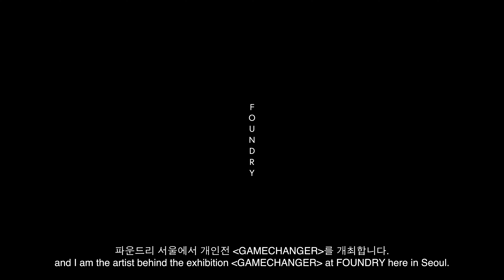[DAZED FILM] 규칙을 따르지 않는다면, 그곳엔 새로운 일이 발생하거나 일어날 수 있는 여지가 생길 거예요. Mie Olise Kjærgaard, GAMECHANGER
미에 올리세 키에르고르 Mie Olise Kjærgaard, GAMECHANGER

“규칙을 따르지 않는다면, 그곳엔 새로운 일이 발생하거나 일어날 수 있는 여지가 생길 거예요.” 미에 올리세 키에르고르의 유쾌하고 과감한 터치로부터 시작되는 변화. 지금 파운드리 서울에서.

서울 용산구 이태원로 223, 파운드리 서울. 5월 11일까지

Editor Kwon Sohee
Film Kim Woosung, Shin Jaehee SL’EX @studio.lextreme

더 많은 콘텐츠는 데이즈드 4월호와 디지털에서 확인하세요.